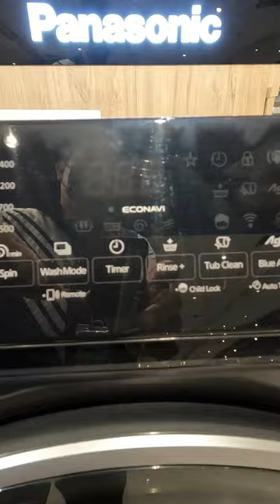PANASONIC WASHER AND DRYER NA-S056FR1BP 10.5kg/6KG (2023)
Gentle Drying Prevents Clothes from Shrinking
Smart washer dryer designed for your wellbeing, total hygiene care takes care of your laundry from washing and drying to even tub cleaning. Enjoy easy and carefree laundry with our advanced fabric care technology that protects your laundry to keep your clothes long-lasting.
Gentle Drying for Longer-Lasting Clothes
Gentle Dry mode dries items at a relatively low temperature at approximately 65°C to protect your laundry from shrinking.
Easy Drying Modes to Save Time
Save time and hassle with other drying modes, such as "Speed Dry" and "Time Dry", which allow you to dry your clothes quickly and conveniently whenever you need it.
Eliminates 99.99%*¹ Bacteria with Cold Wash
Blue Ag+ technology eliminates bacteria and provides a powerful anti-bacterial effect with UV light and Ag ions during the regular wash cycle without hot water*².
*1 As certified by the Institute of Biotechnology (Vietnam/No: 050522/VCCM). Bacteria Elimination rate: 99.99% Escherichia coli 99.99% Staphylococcus aureus. Test conditions apply.